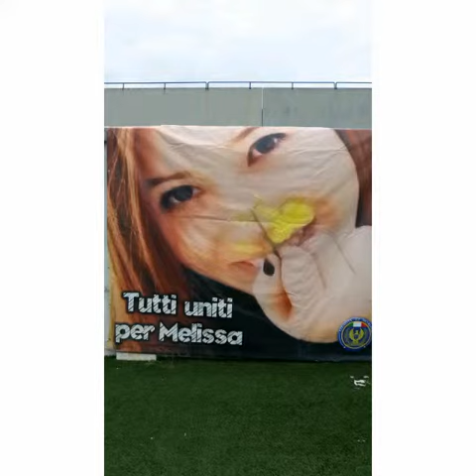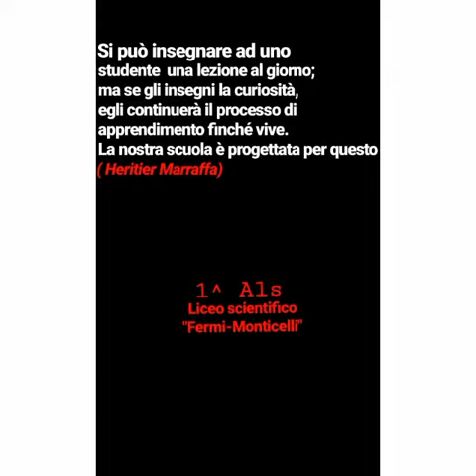11Dipartimento di Scienze motorie